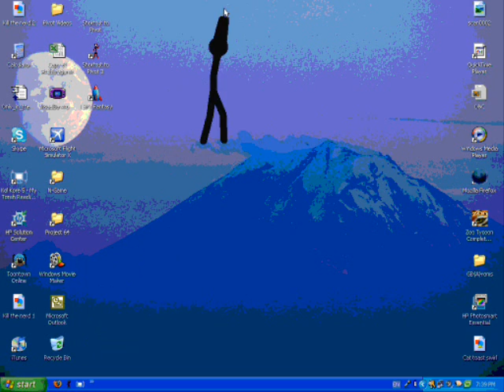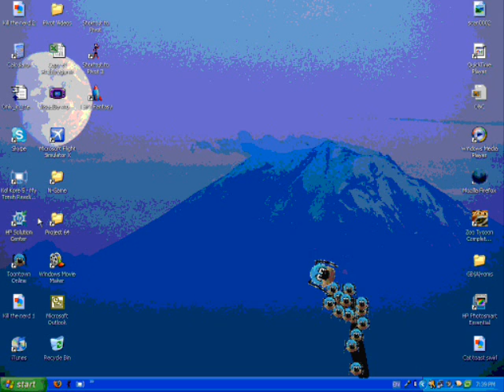Background Attack 2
pivot 3